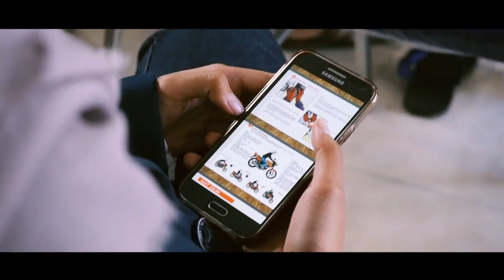David Ricardo (2) Social Campaign : After Movie